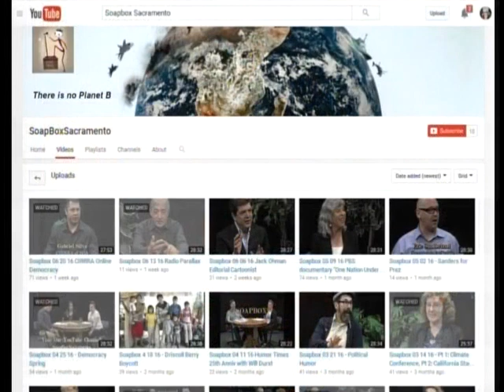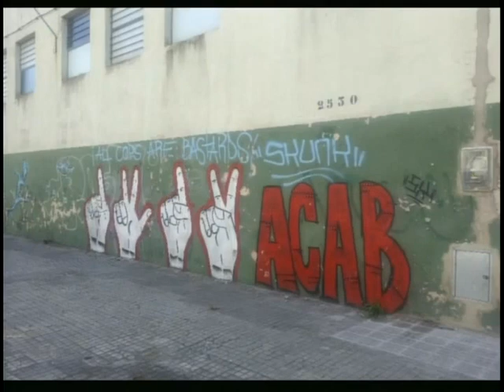16 09 26 Ex Pat in Uruguay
Host: Myki Angeline.
Guest: Laura Rubalcaba.
Discussing emigrating to Uruguay as an alternative to other countries.